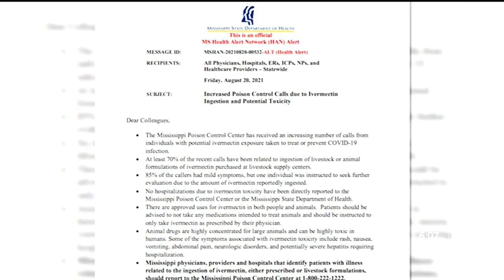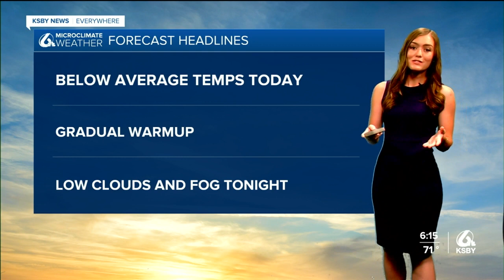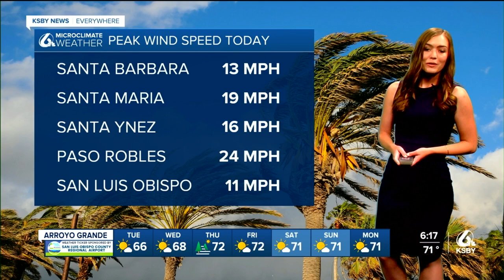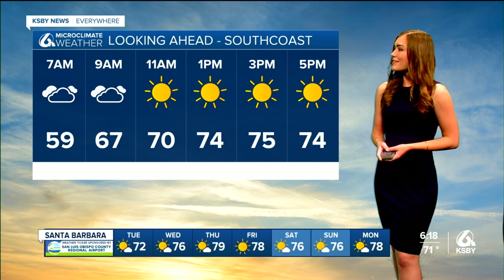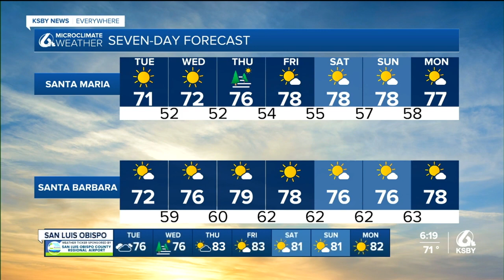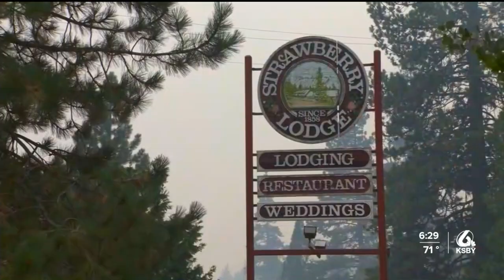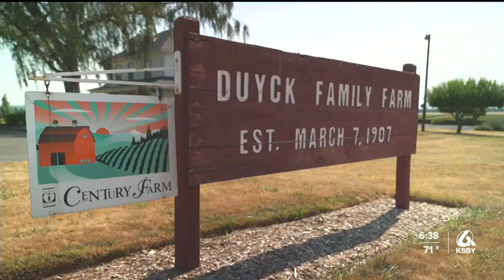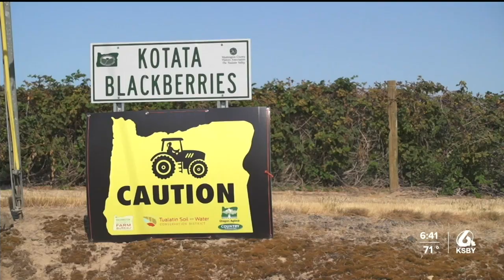Comfortable temperatures on the Central Coast